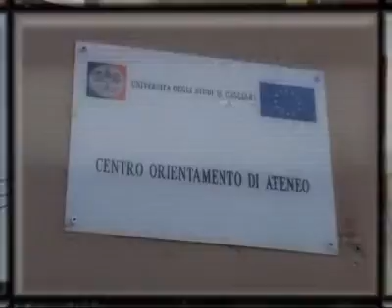Presentazione Unica - Università di Cagliari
VIdeo istitituzionale Università degli studi di Cagliari